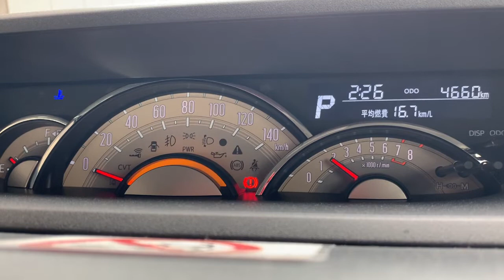MOVE Canbusを借りたので車中泊仕様ベースにできるか考察してみる【旧型のほう】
借りものなのであくまで妄想だけ
普通にいい車でした
新型がでましたがあえて旧型の低走行車や未使用車を狙うのもアリです

MOVE CANVAS